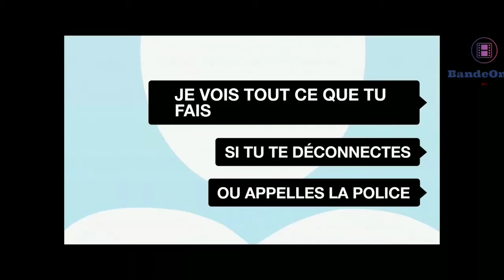UNFRIENDED DARK WEB / Bande Annonce VO (2018)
Date sortie pour le 26 decembre 2018